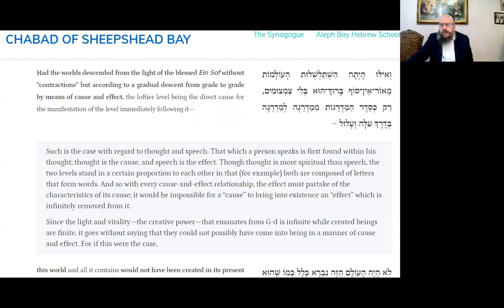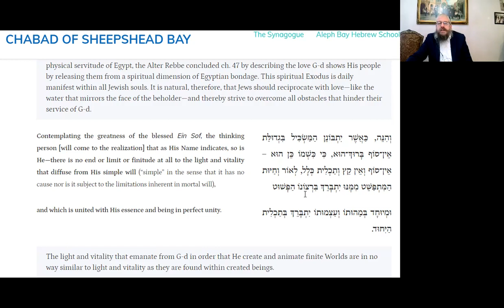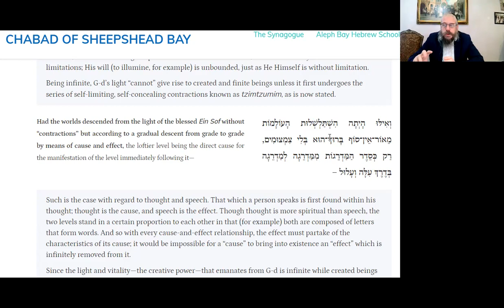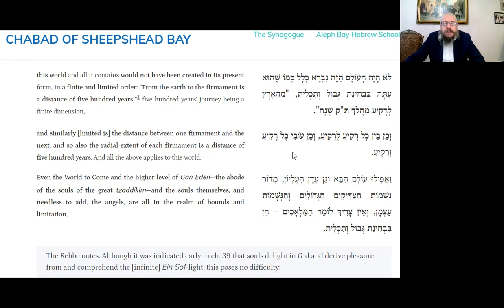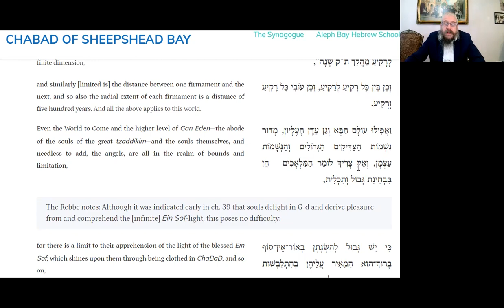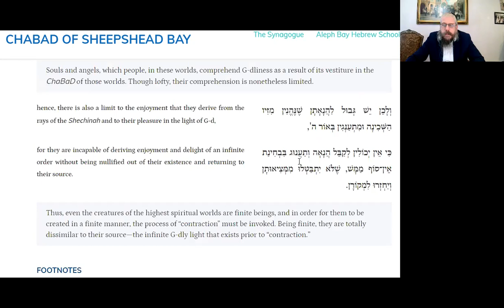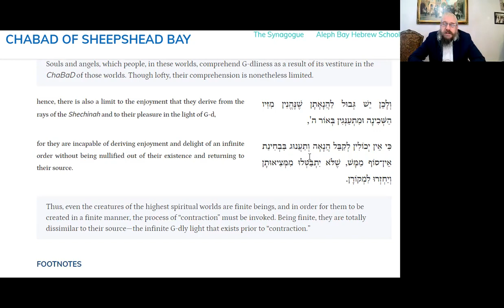RELATIONSHIP WITH G-D IS A TWO-WAY STREET ~ Daily Tanya #144 Iyar 14 ~ Likutei Amarim -Chapter 48-1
Understanding the lengths G-d goes "contracting" his Ein Sof Light in order for us to exist. Even the creatures of the highest spiritual worlds are finite beings, and in order for them to be created in a finite manner, the process of “contraction”. we should therefore do the same for G-d. "contract" our desires for his will.

20 Minutes Daily Tanya class with Rabbi Shlomo Zalman Cohen
Iyar 14
Monday April 26, 2021
Likutei Amarim Chapter 48 Part 1
   ספר התניא - לקוטי אמרים -  פרק מח 1